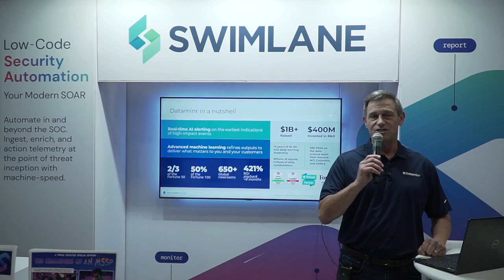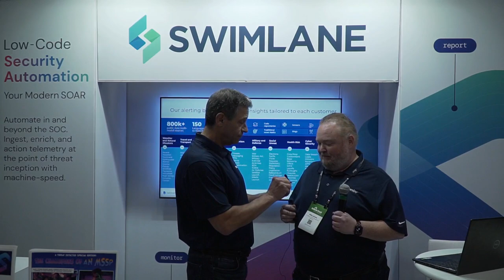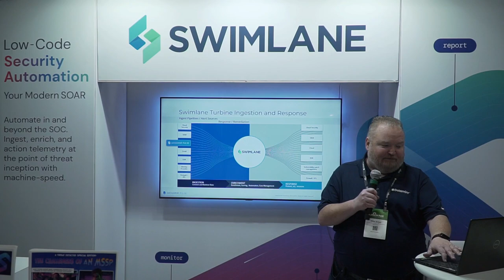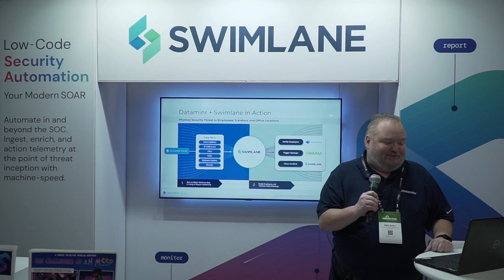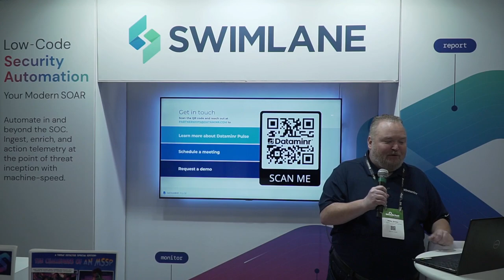The Value of Dataminr Pulse and Swimlane Turbine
••Dataminr Pulse brings real-time AI-driven information on emerging risk and vulnerabilities for both cyber and physical security from over 800k global sources.  Hear Dataminr experts Mitch Ratner, Director of Business Development and Technology Partnerships, and Mike Jones, Senior Director of Product Management, Integrations, and Partnerships present in the Swimlane booth at Black Hat USA 2023. You'll learn how Dataminr Pulse and Swimlane Turbine can help you:

•  Safeguard critical assets and people
•  Strengthen business resilience
•  Ensure consistent and timely communication in critical situations